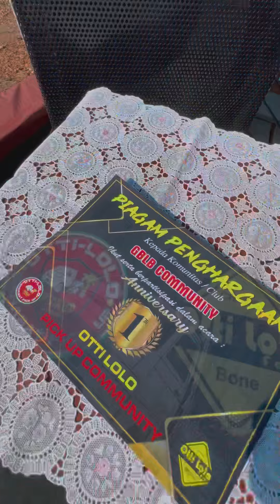ANNIVERSARY 1th OTTI LOLO PICK UP COMMUNITY